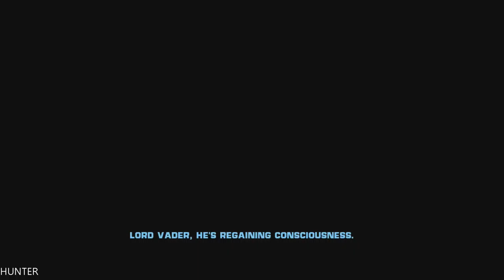Star Wars: The Force Unleashed - Walkthrough Part 6 PC GTX1080TI